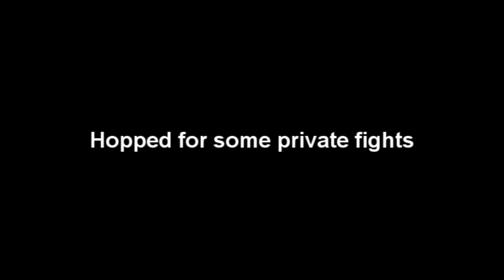Dharoking with B0aty | 30M Profit in a night ! | RuneScape 2007 PKing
Amazing. I really hope you all enjoy this video!
I had an 7:1 or so KDR Dharok/whipping. 1:3 KDR Whip Risking. 20:3 KDR on Zerk.